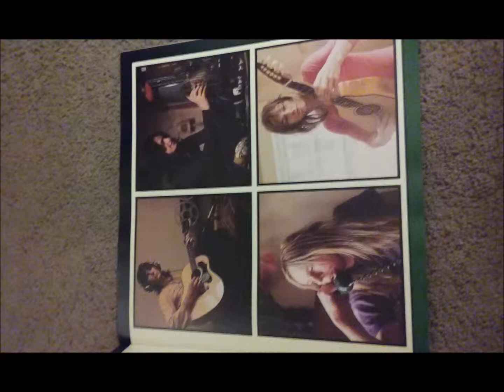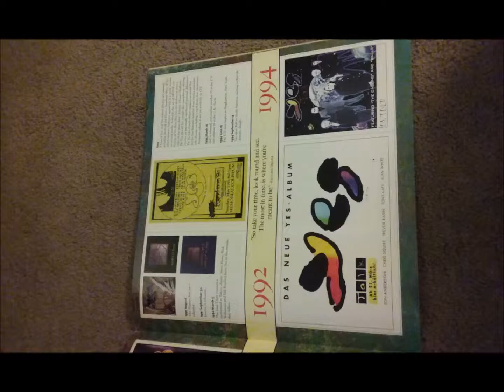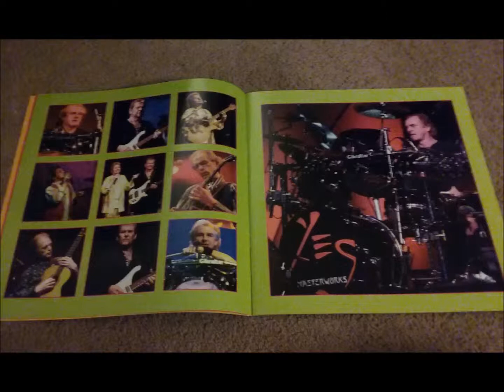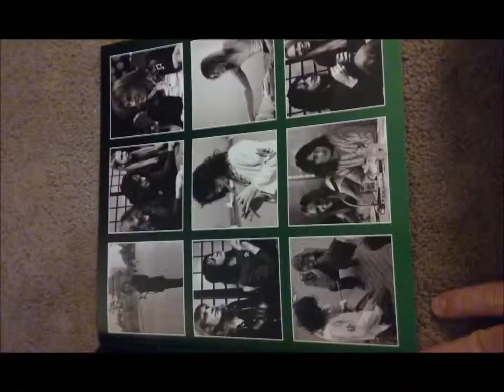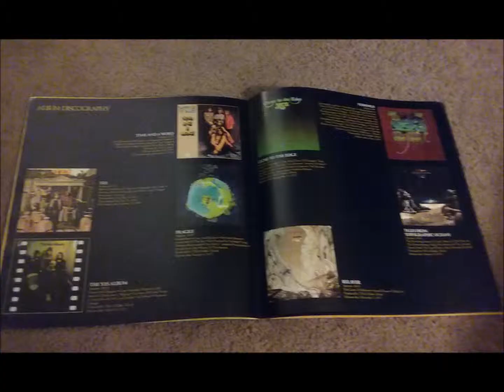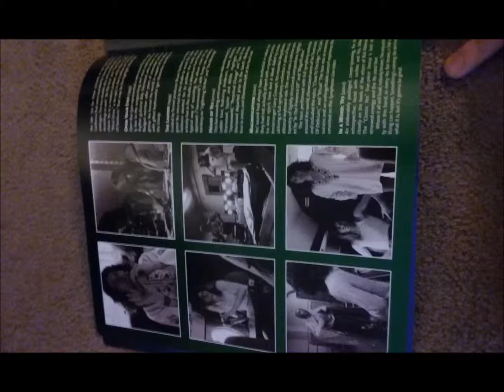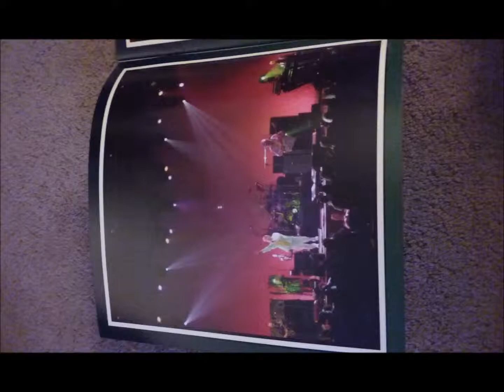Yes Live: 9/22/94 - Buenos Aires - Walls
Yes Live
Date: 9/22/94
Song: Walls
Location: Buenos Aires